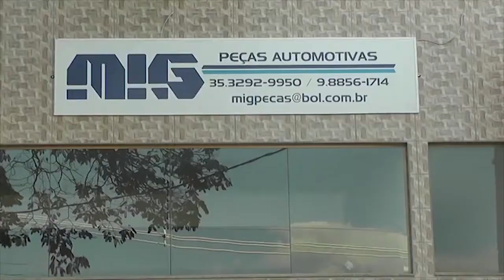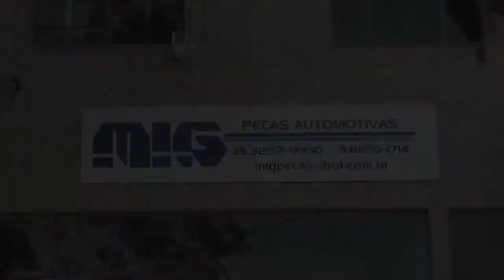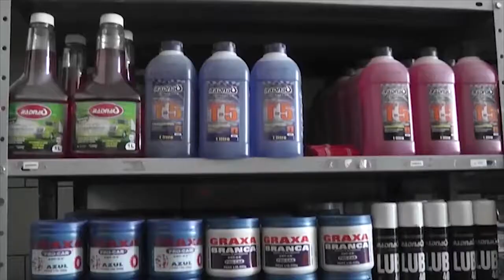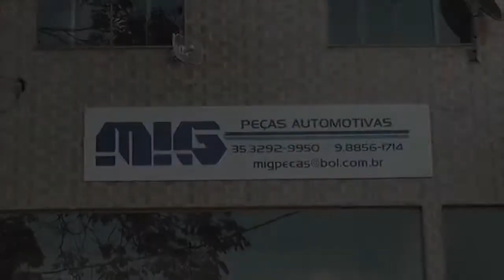Programa Entrevistando recebe o Master Coach Tom Souza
Tudo sobre Coach.
Elton Reis recebe Tom Souza ( Master Coach)